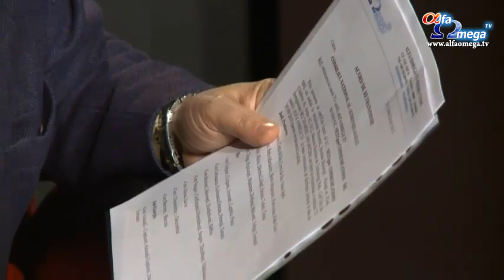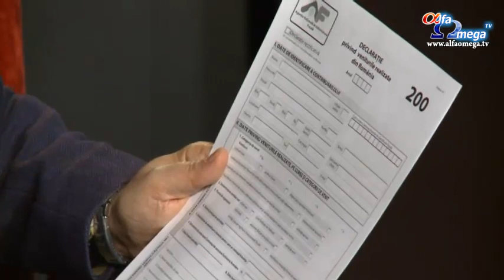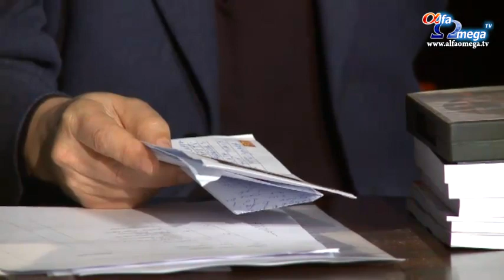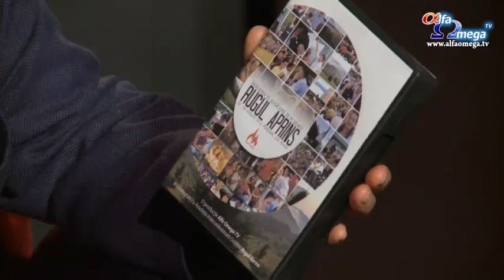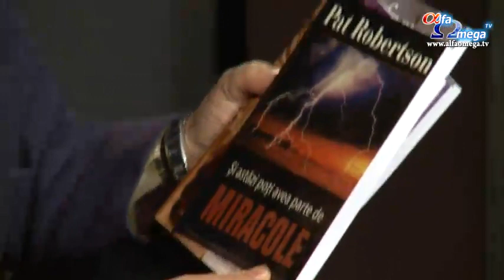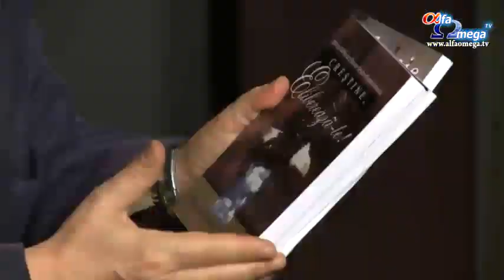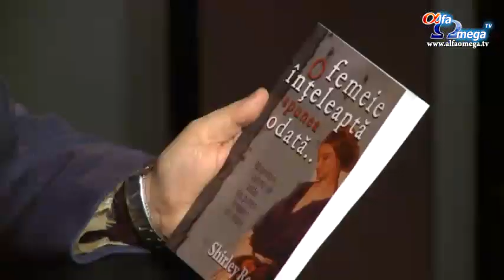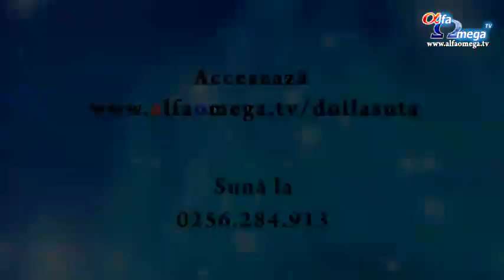Alfa Omega in obiectiv - 28 martie 2013